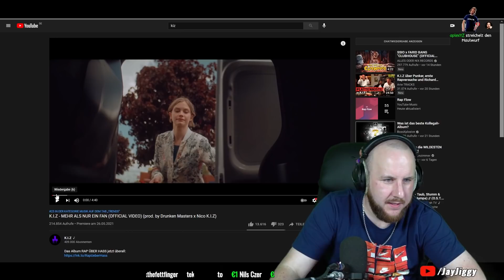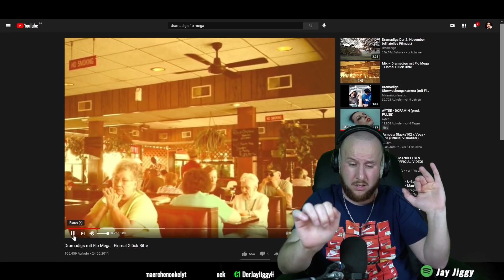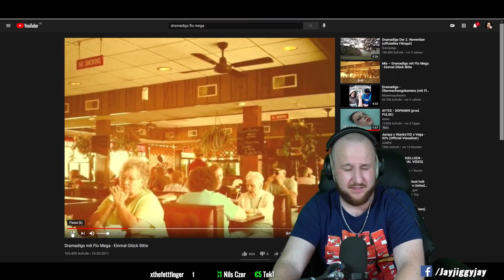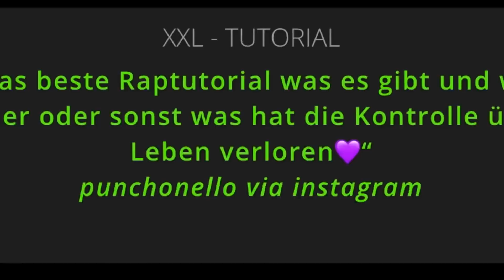K.I.Z - MEHR ALS NUR EIN FAN I REACTION